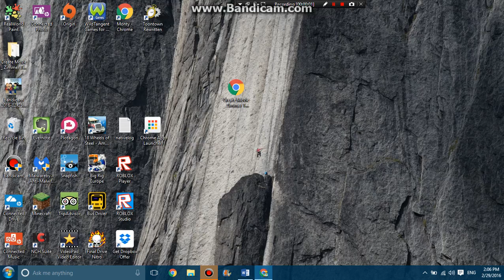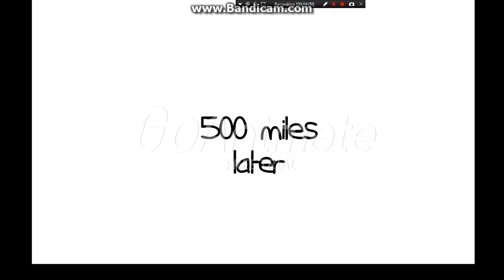Eric Cartman Yells at Evil Larry and Gets Ungrounded (part 1)